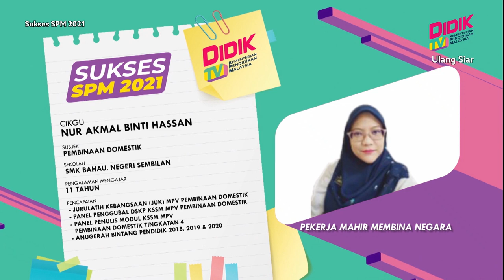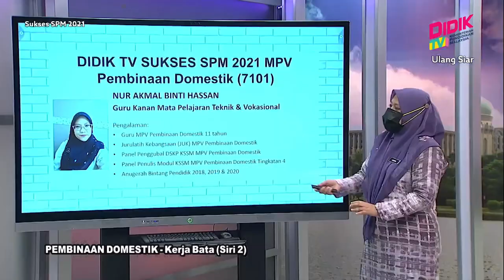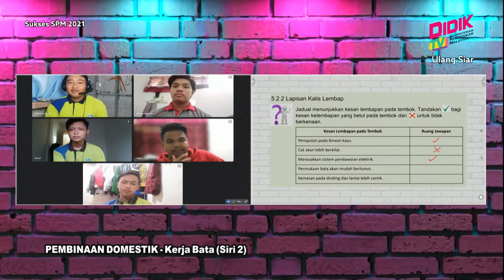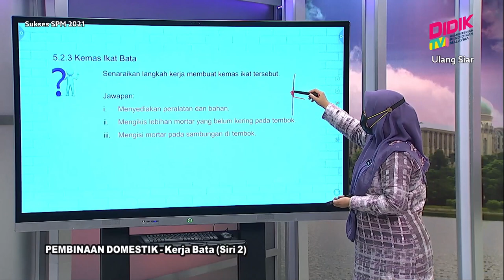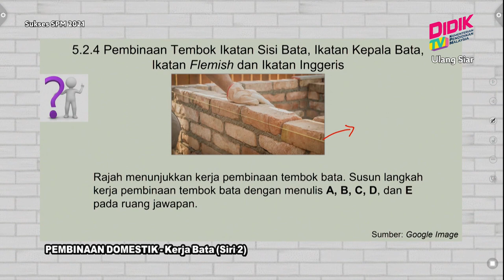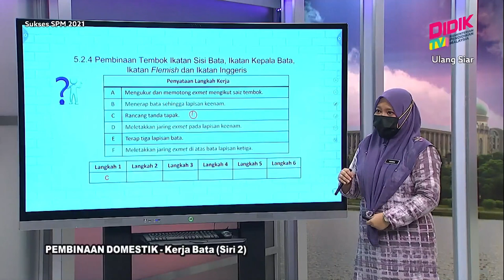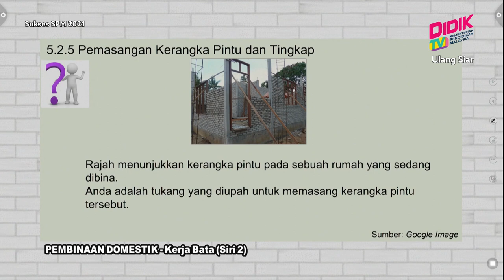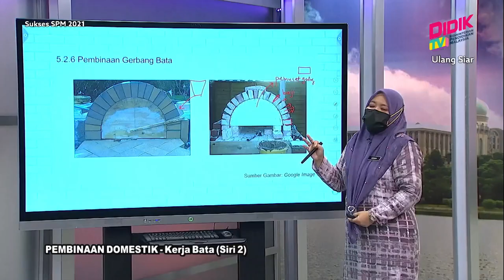Sukses SPM (202) | Pembinaan Domestik - Kreta Bata (Siri 2) [R]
Sukses SPM 2021 membincangkan teknik-teknik yang boleh diguna pakai dalam menjawab soalan Sukses SPM (202) | Pembinaan Domestik - Kreta Bata (Siri 2) [R]

Guru: Nur Akmal Binti Hassan